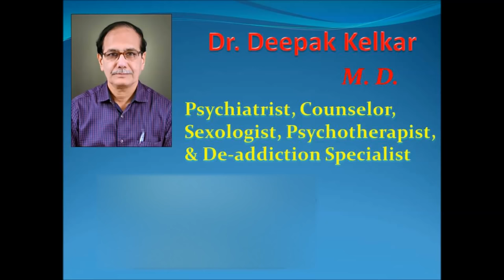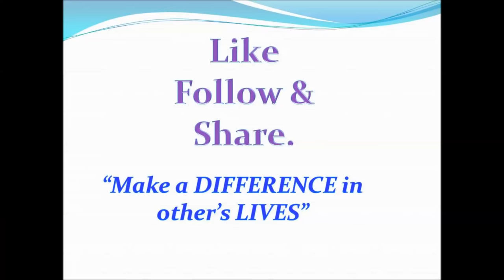Powerful Subconscious Mind,Way to reach Dr Kelkar Sexologist Psychiatrist Mental Illness Depression